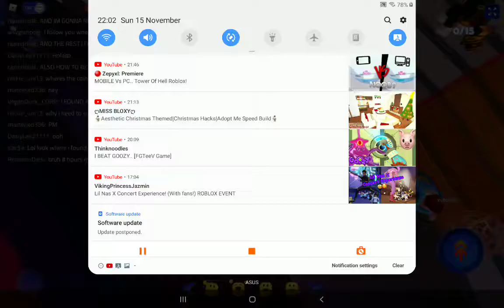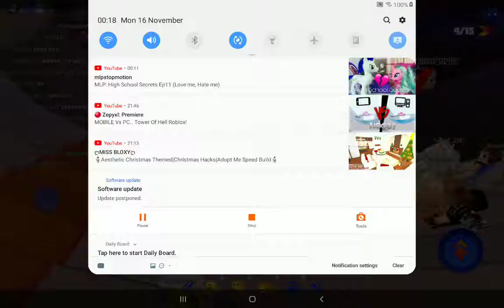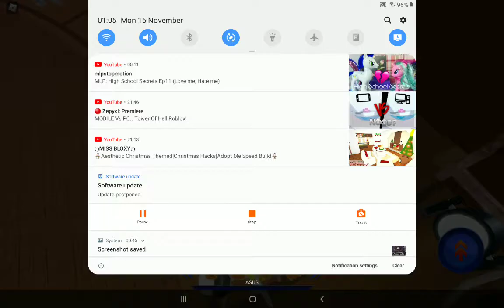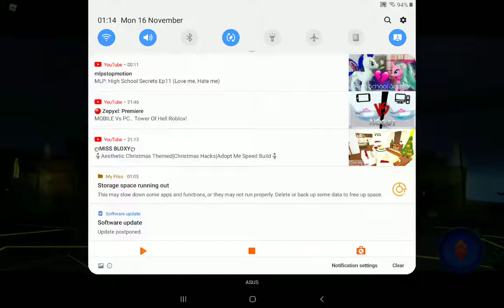Im at lil nas x's concert! | Natalie Chung